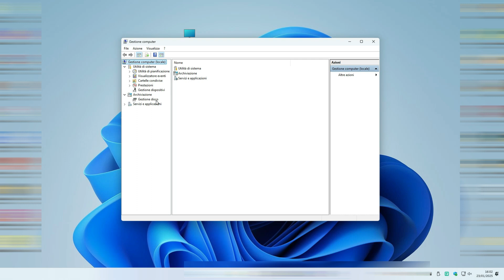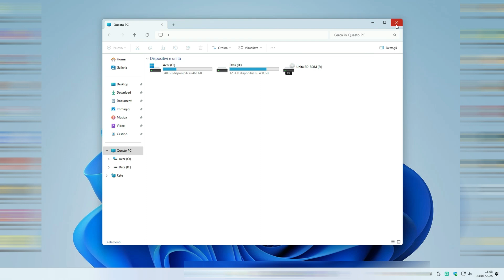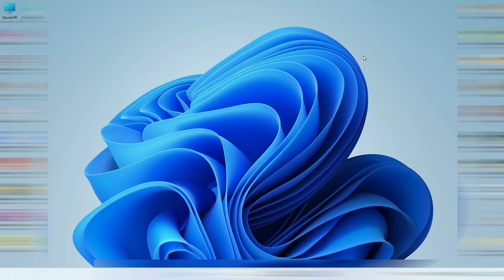HARD DISK USB NON RILEVATO. CAUSE E RIMEDI. Sub Ita-Eng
In questo video vi spiegherò uno dei motivi per il quale il nostro hard disk usb non viene riconosciuto dai nostri computer.